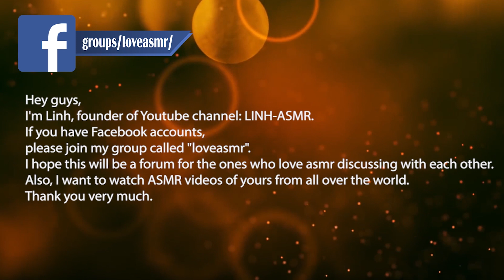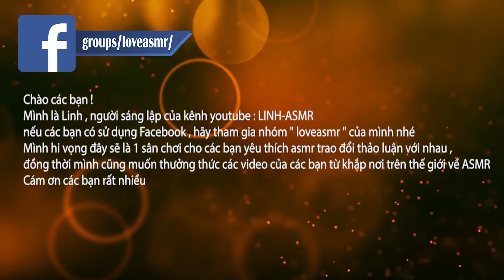ASMR Pizza Donuts , Dunkin Donuts , Eating sounds | LINH-ASMR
Hey guys ✋ ✋